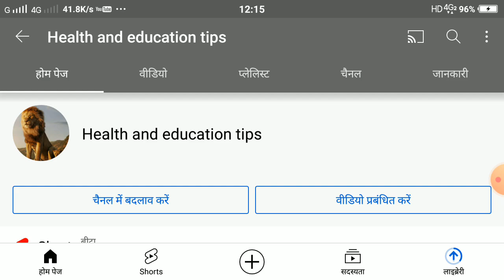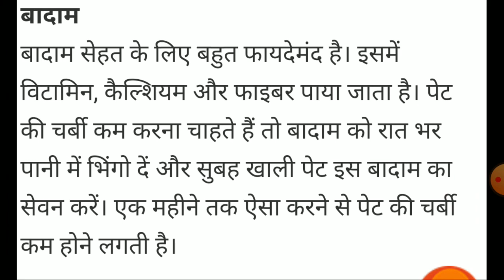Pet Ki Charbi Kaise Kam Kare | कमर व पेट की चर्बी कैसे घटाये । बढ़ी हुई तोंद से परेशान ना हों, Tips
बढ़ी हुई तोंद से परेशान ना हों, ये बहुत आसानी से घट जाएगी

Helth and education tips